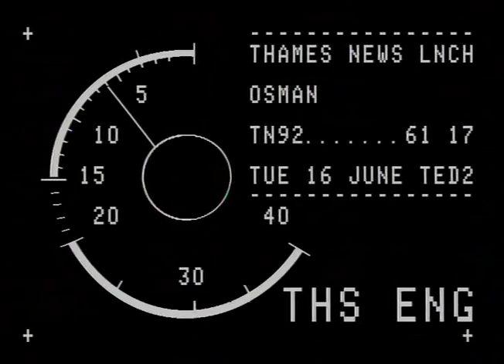TN-92-161-017.m4v | Thames News Archive Footage